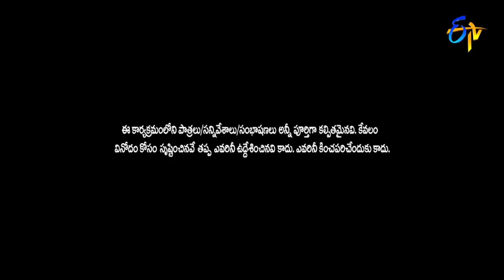Outstanding Folk Singing |Sridevi Drama Company